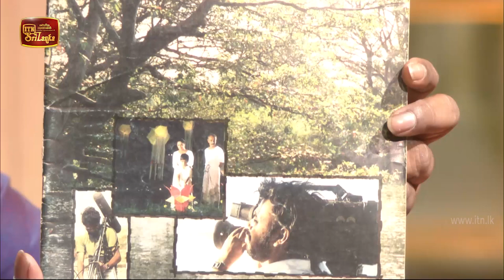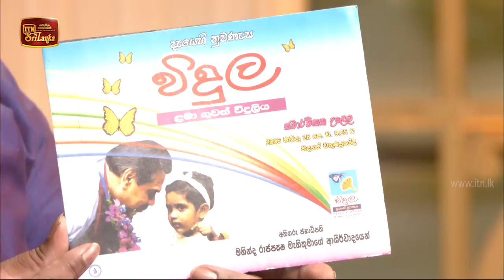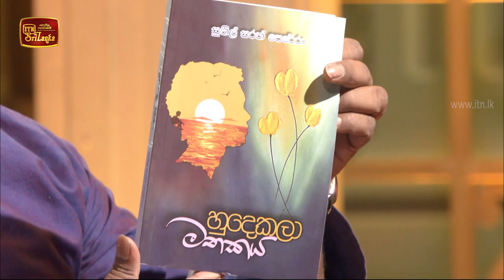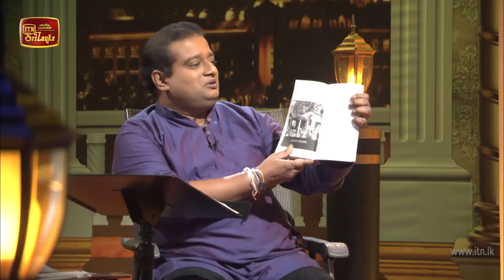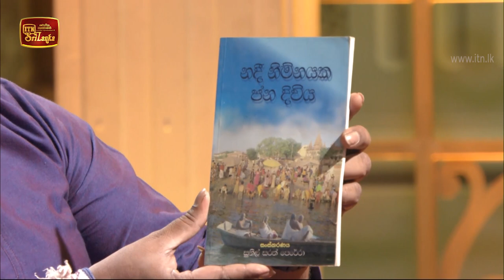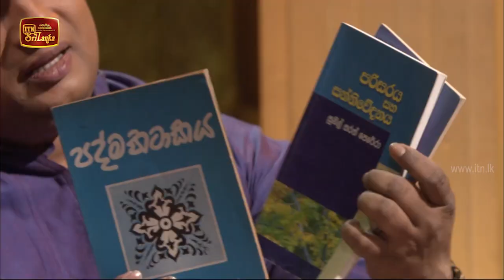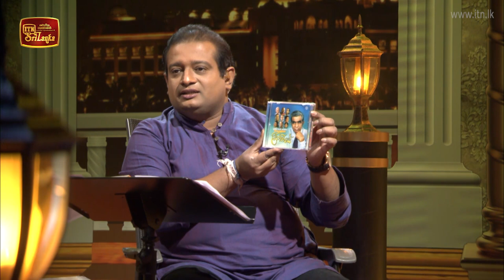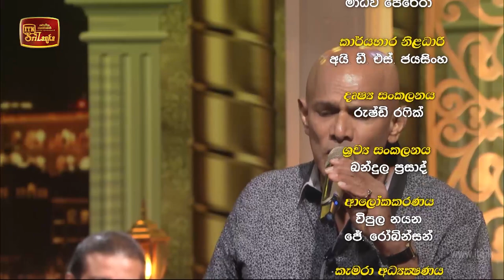Siyapath Pokura - (2020-08-11) | ITN